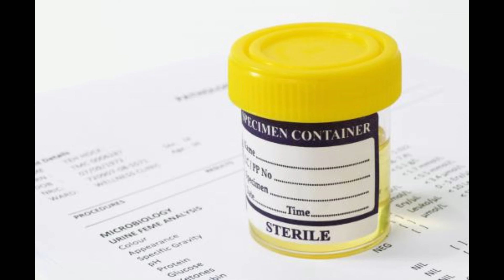What are the Causes of Low Creatinine Levels